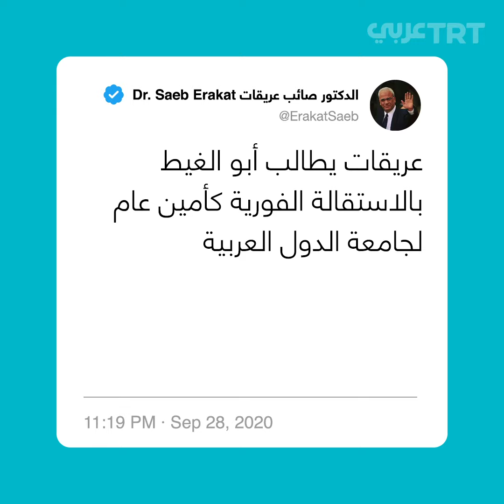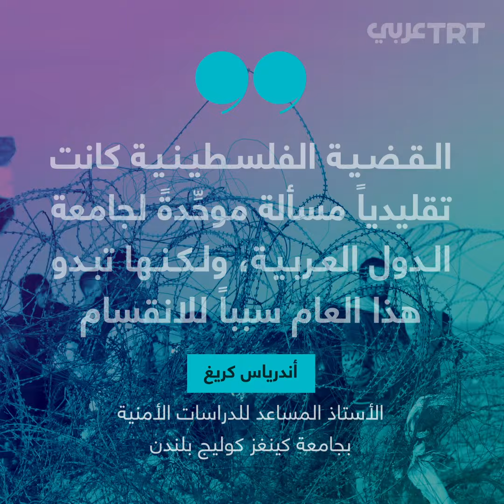"لعنة التطبيع".. ليبيا سادس دولة تعتذر عن رئاسة الجامعة العربية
ليبيا سادس دولة تعتذر عن رئاسة الجامعة العربية في ظل انقسامات حادة داخلها، ما الأسباب وهل باتت مهددة بالتفكك؟